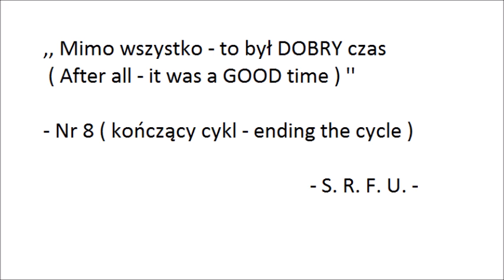,, Mimo wszystko - to był DOBRY czas ( After all - it was a GOOD time )- Nr 8 (ending - zakończenie)